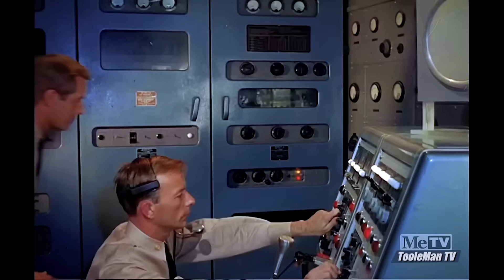Voyage to the Bottom of the Sea S2E14 "TERROR ON DINOSAUR ISLAND" HDTV Episode!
"TERROR ON DINOSAUR ISLAND"
Season Two, Episode 14
First aired 26 December, 1965 on ABC-TV, USA

Guest star: Paul Carr

Admiral Nelson and Chief Starkey are marooned on an island inhabited by dinosaurs.

Paul Carr appeared in many TV shows of the 1960's. He was "Clark" in a couple of Voyage episodes from season one, then appeared as "Benson" in this episode.

This video is a recording from a recent HDTV broadcast of a newly transferred and restored film. The episode has been shortened by the distributor to the current standard length for one-hour episodes through the use of cuts and increased frame rate. Additional audio and video augmentation by TooleMan TV, 2024.